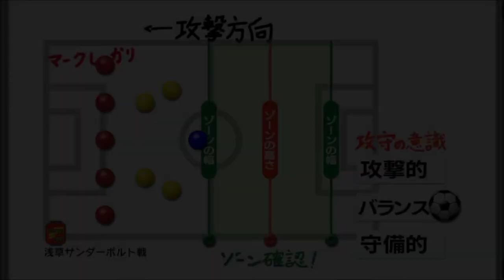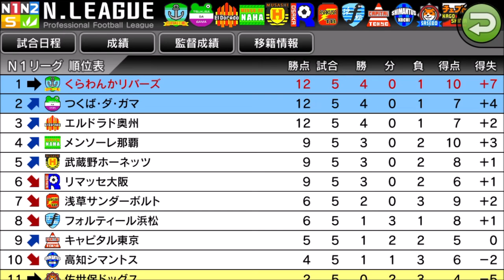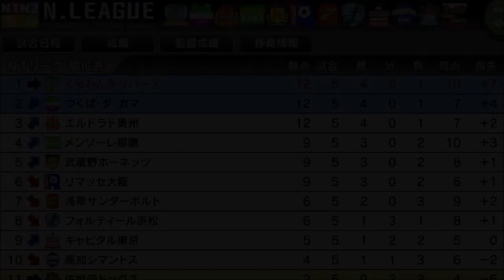【カルチョビットA】今度は勝つ 浅草サンダーボルトとの公式戦【サッカークラブ育成ゲーム：女子選手縛り 274】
【275】なかなか手強い佐世保ドックスとの公式戦＆エルドラ奥州との練習試合も：

‹前提›
1. 補強は女子選手のみ。安い年俸の選手を優先的に獲得
2. 基本的に「攻撃」戦術。カードをいっぱいもらいやすいと聞いたので
3. 相手の力に応じて出場選手をローテーション
4. FWは今はくるみ頼りだが、複数のポイントゲッターを作る